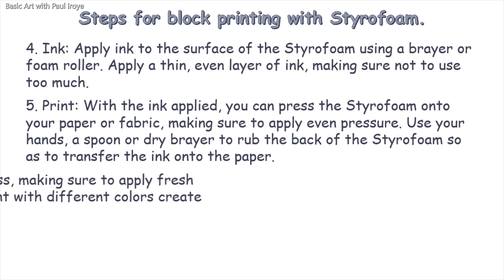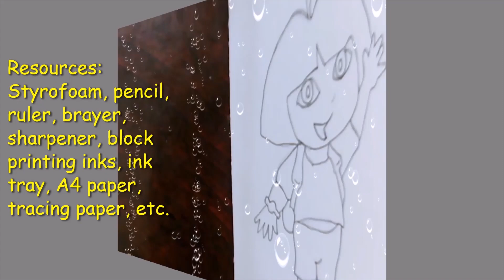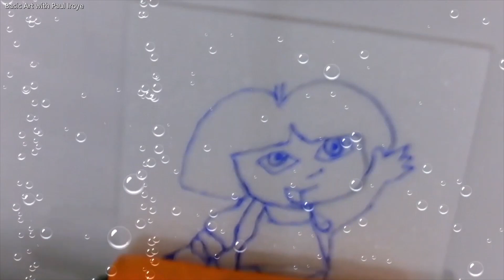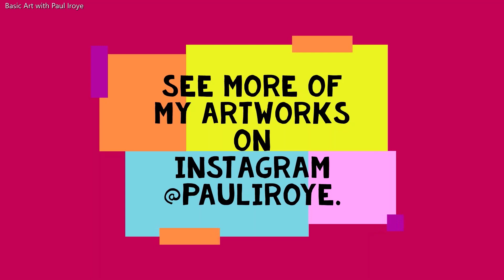Block printing with Styrofoam. || Paul Iroye